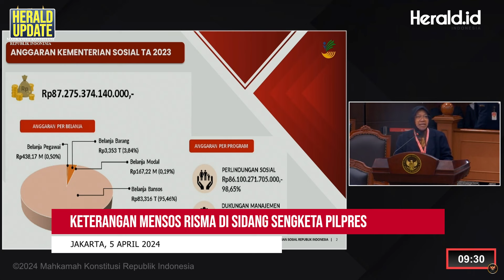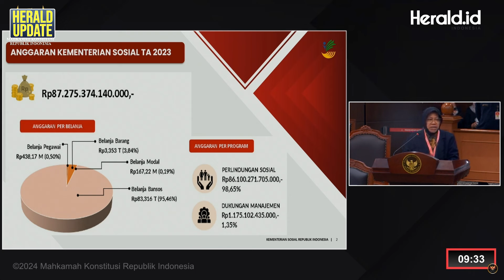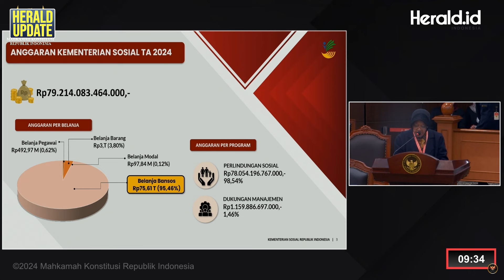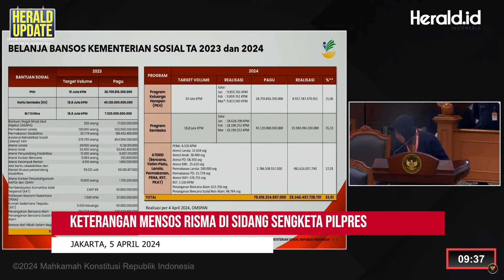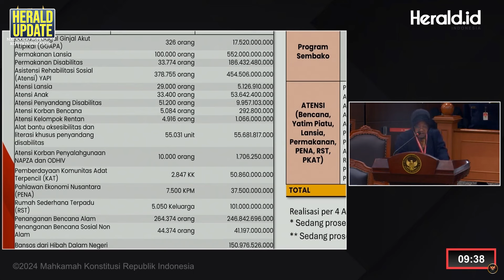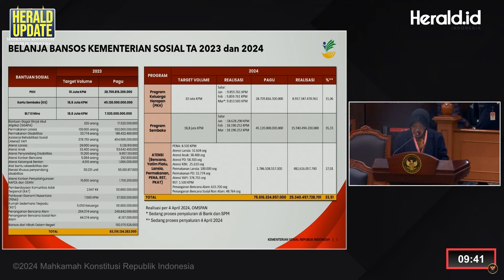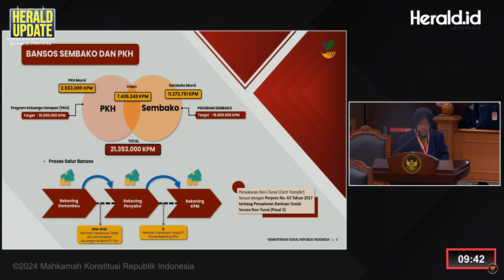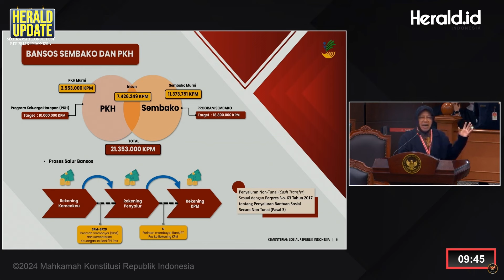[FULL] Mensos Risma Blak-blakan di Sidang Sengketa Pilpres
Menteri Sosial (Mensos) Tri Rismaharini menyampaikan keterangan dalam sidang sengketa Pilpres 2024 di Mahkamah Konstitusi (MK) pada Jumat, 5 April 2024.